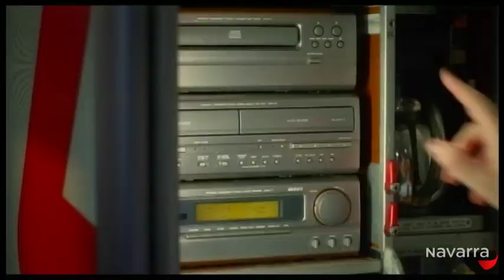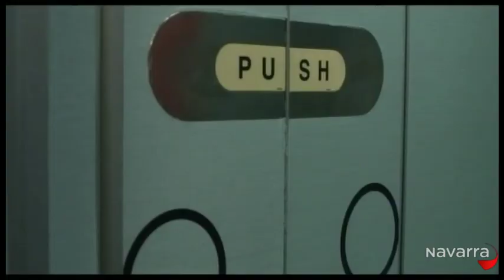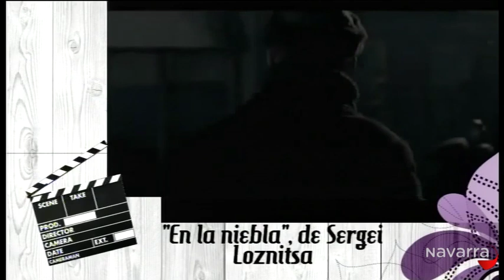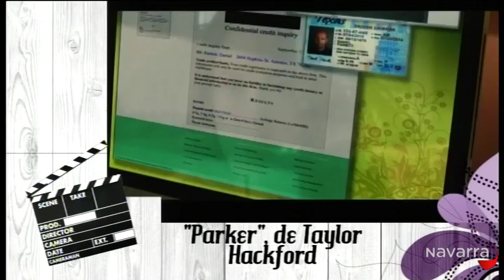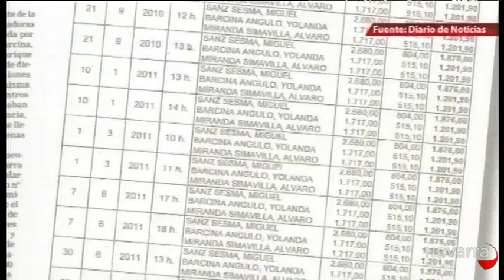Me importas tú 7 marzo 2013 Parte 3